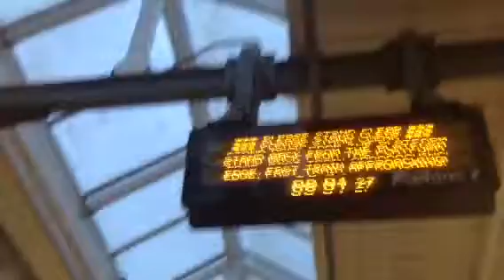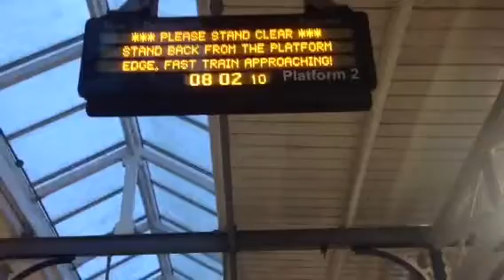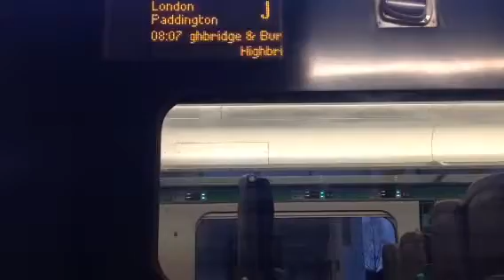The 08:07 service to London Paddington.